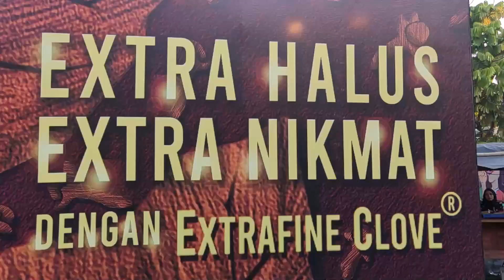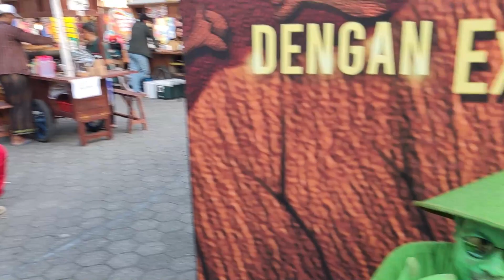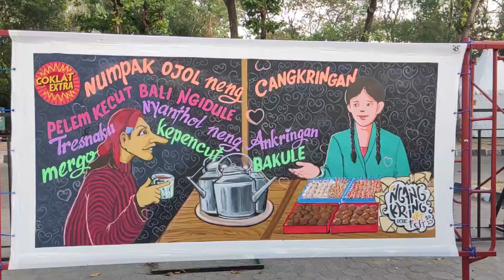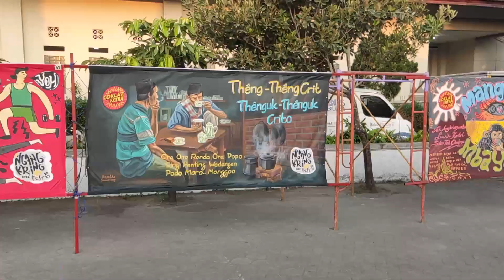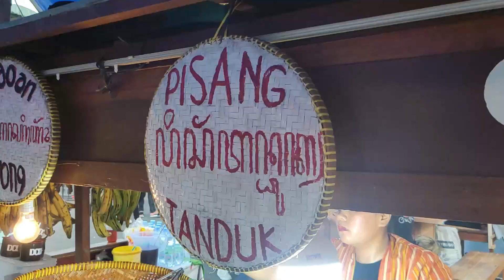FESTIVAL ANGKIRNGAN JOGJAKARTA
NGANGKRING ART FEST
Itulah tajuk yang di gunakan untuk acara festival di selasar Jogja Expo Center. Gelaran cukup unik yang bisa disambangi wisatawan yang datang ke Yogyakarta. Digelar dari tanggal 22 hingga 24 September 2023.
Melibatkan banyak pedagang angkringan dengan menu yang bermacam macam dan tidak biasa. Dari nasi kucing, kopi kekinian dan jajanan yang khas ditampilkan di acara tersebut.